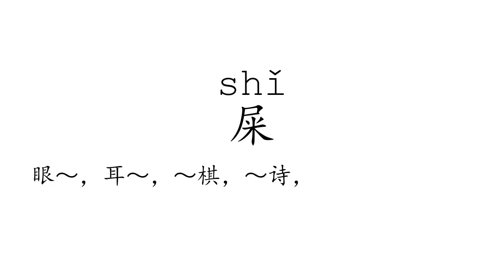Learn Chinese with strokes, pronunciation and words (How to pronounce Chinese character 屎)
How to write and pronounce the 3731st frequently used Chinese character: 屎.

1, The meaning of a word changes according to its tone.
2, It is the only pictographic language still in use today, which is quite intuitive.
3, It is one of the most ancient languages, but still adapting newly-created words stably.